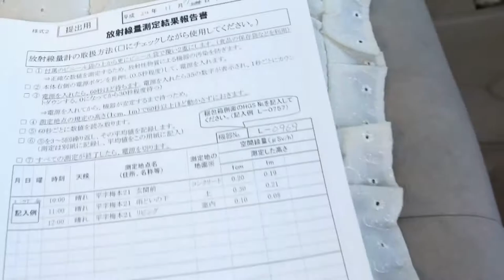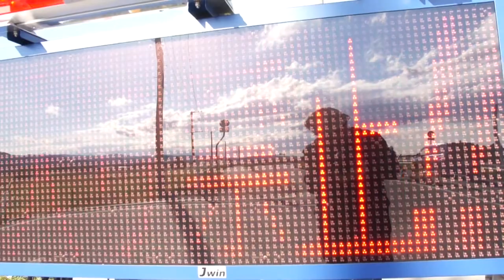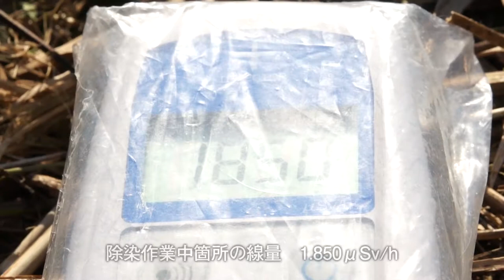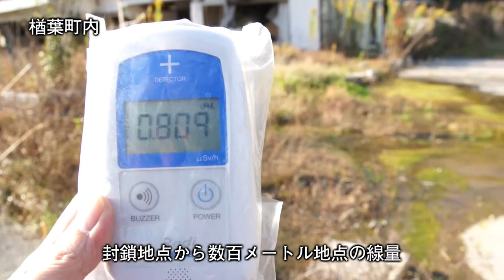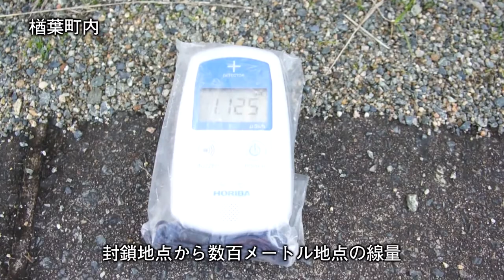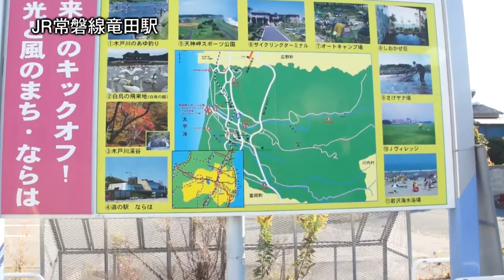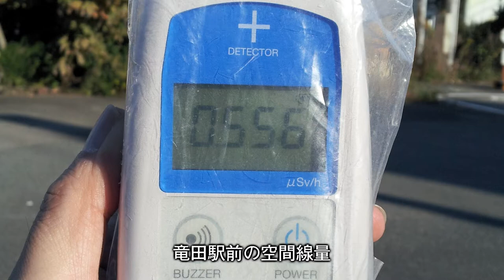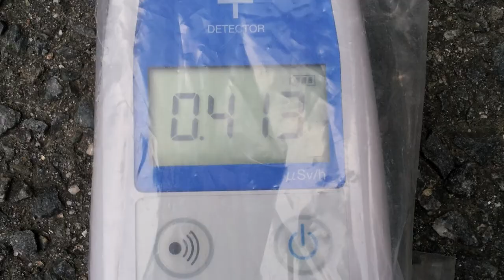2012/11/14 福島県いわき市〜楢葉町 Naraha town of Iwaki, Fukushima Prefecture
2012/11/14
福島県のいわき市〜楢葉町の封鎖地点まで行きました。
福島第二原子力発電所のすぐ近くです。
併せて楢葉町内も撮影してきましたのでご覧ください。
この映像を使用したい方はご一報いただきますようお願いします。

I went to the point of closure of the town of Iwaki, Fukushima Prefecture Naraha ~.
It is very close to the second nuclear power plant in Fukushima.
Please see that we've also taken Naraha town together.
If you would like to use this footage to ask that you let us know.